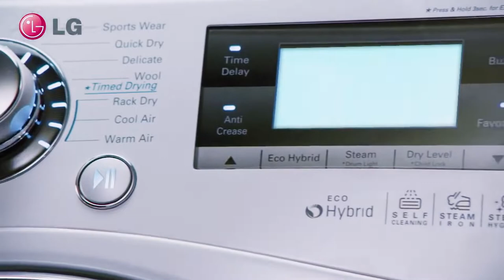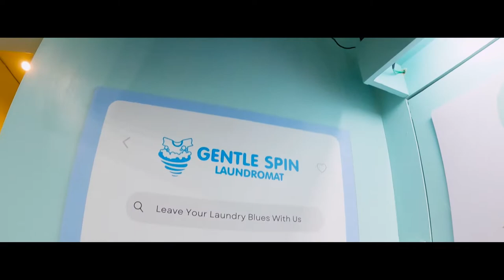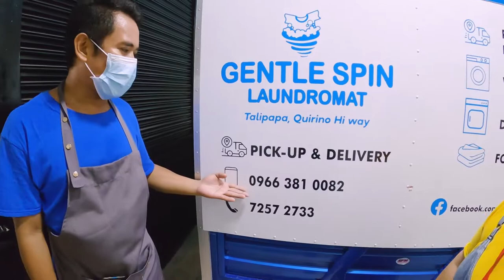How to Dryclean Barong Suit Gown the easiest way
Free drycleaning seminar every Saturday
Sabon Factory Outlet Store Kamuning Branch
#88 Kamuning St. Quezon City near EDSA beside Don Benitos Cassava Cake

Facebook : SF Main or Sabon Factory Main

Try our products we have complete lines for laundry chemicals
FREE Sample upon request

Shopee Account
shopee.ph/sabonfactory